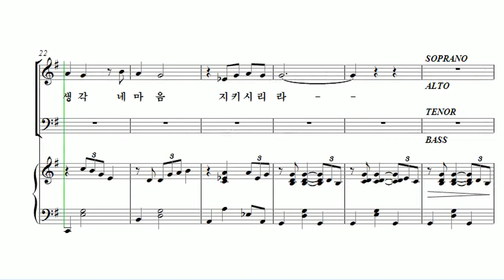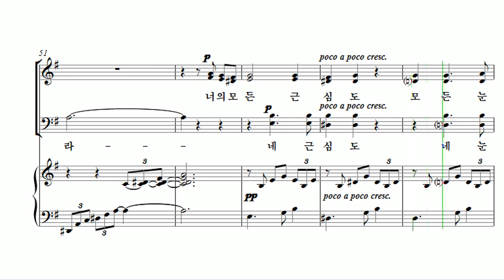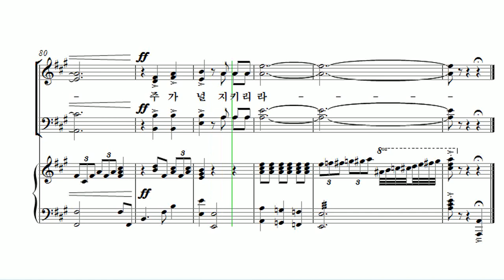[유빌라테 24집] 12. 김미선 - 아무것도 염려하지 말고 Alto